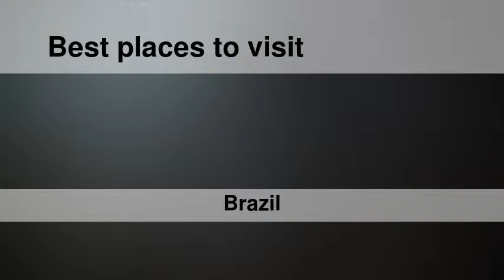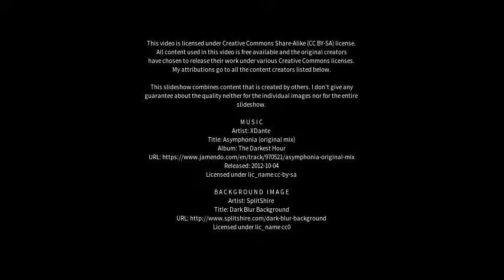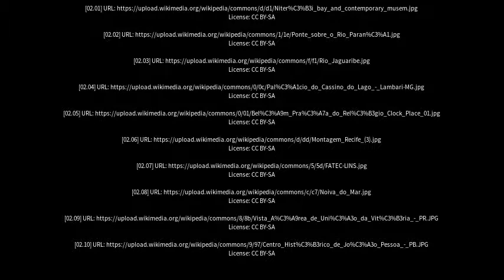Best places to visit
Best places to visit - Tutóia (Brazil) Best places to visit - Slideshows from all over the world - City trips, nature pictures, etc.